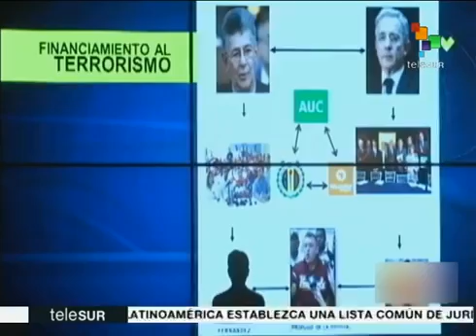Testimonio de un paramilitar: Lester Toledo le pagó para asesinar gente en las marchas del pasado 1S